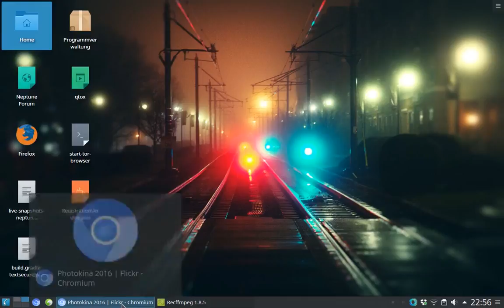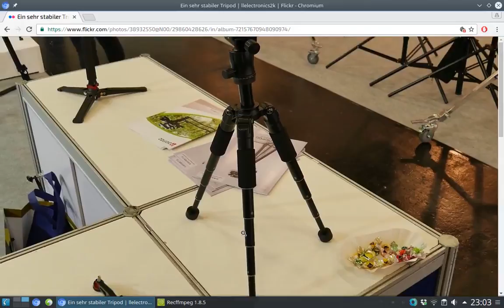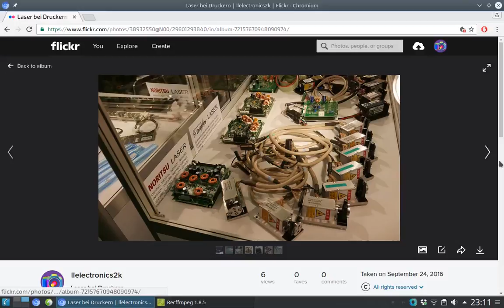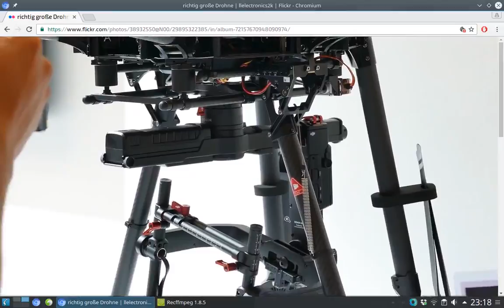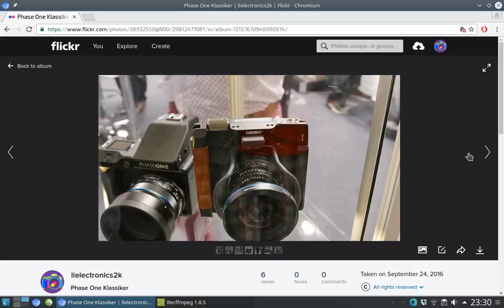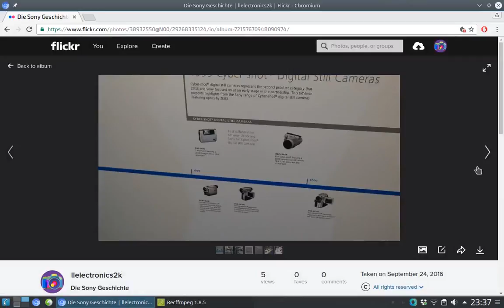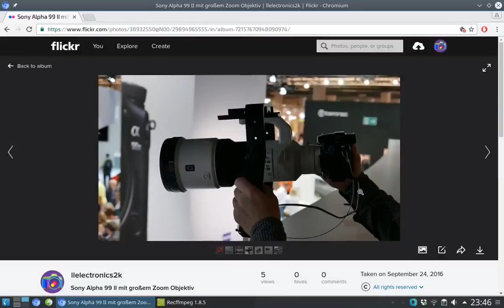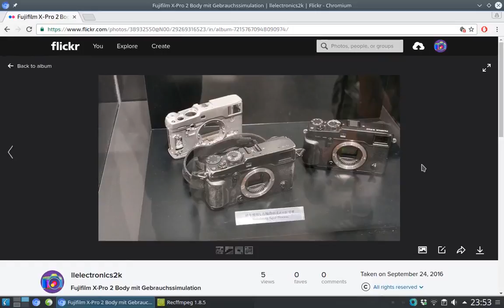Techview VLog: Photokina 2016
Mein ausführlicher Rundgang durch die Photokina 2016 (in Bildern).